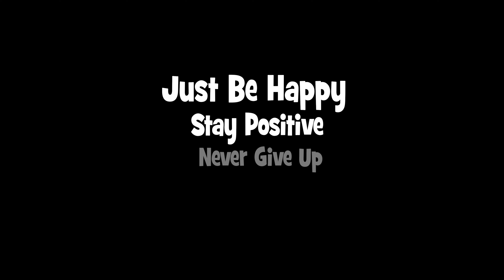Just Be Happy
Just Be Happy guys! You'll get through whatever you're struggling with.

Animation by SofteeToons.